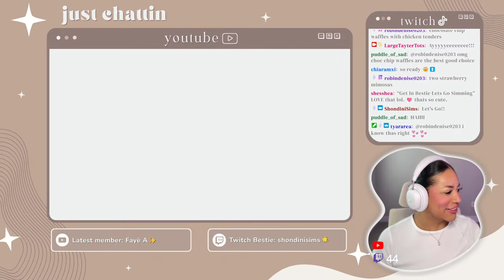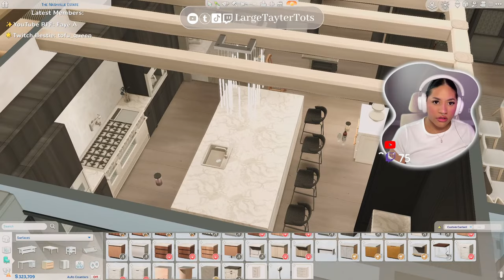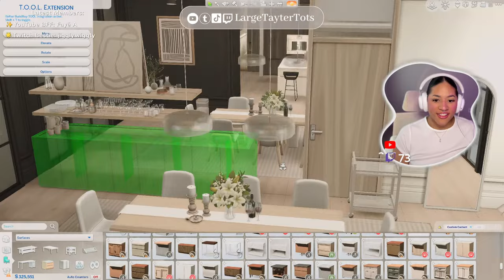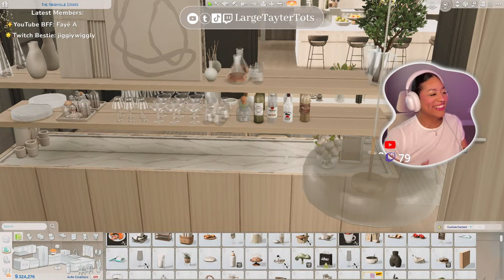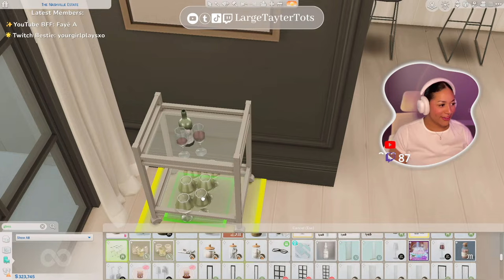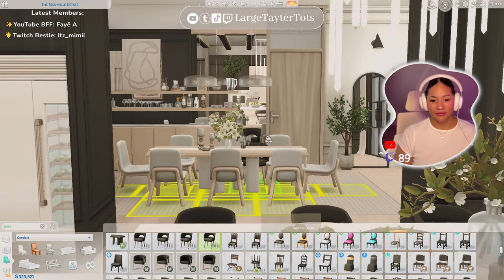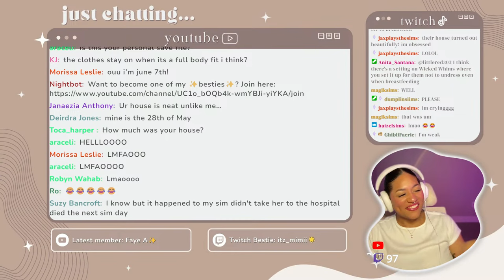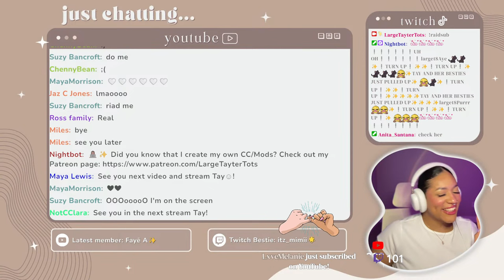My Dream Home (Kitchen Renovation) - Decorate With Me | The Sims 4 Livestream !hug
Help me finish decorating this damn kitchen... 😭

FAQ:
Can you upload Tay, Don, or Penelope to the gallery?
⁃ No. My simself is very personal to me. Therefore, I will not be uploading her or her family to the gallery.
What is your reshade preset?
Where do you find CC/Mods?
⁃ Processor: AMD Ryzen 7 7800X3D 8-Core Processor, GPU: Nvidia 4080 Founder’s Edition, RAM: 64 gb, SSD: 4 tb, Monitor: Apple Studio Display. (I have a custom pc build and my specs are overkill for the sims 4)
⁃ El Gato Wave:3
What gaming headset do you use?
⁃ Logitech - G735 Aurora Collection Wireless Gaming Headset - White Mist
What software do you use to record?
⁃ Nvidia Geforce Shadowplay / OBS for streaming
What software do you use to edit videos/tiktoks?
⁃ Capcut
How do you create Simstagram posts?
⁃ I use a personal template in Photoshop to create Simstagram posts/stories. I will not be releasing my template for download. If you are looking to try to create your own, Canva is a great (free) option!
Where do you get your noncopyrighted music?
⁃ I search throughout YouTube for noncopyrighted music mixes. I found that searching for "no copyright vlog music" brings up a ton of good options.

Timestamps:
00:00 - Starting Soon
09:17 - Kitchen Reno
1:03:31 - Dining Room
2:01:40 - Pantry
2:14:20 - Play Test
2:39:53 - Goodbyes